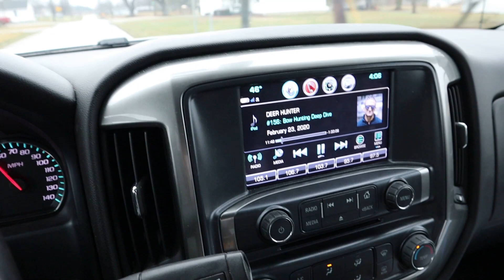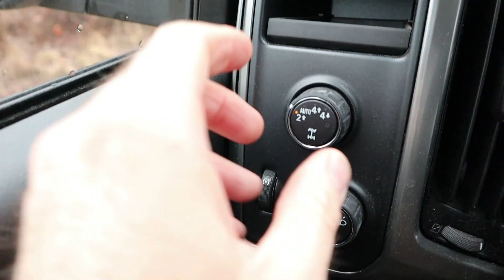Vlog #25 Family Time, Organization, Scouting, and a Quick Shed Hunt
In this vlog me and the family go on a walk, I do a little scouting, organizing my hunting gear, and a quick shed hunt!